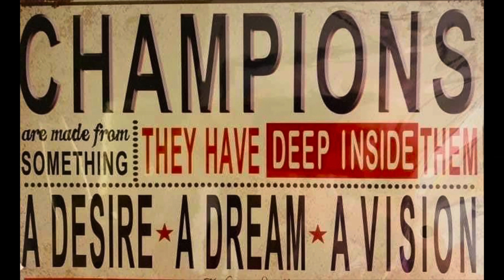Our 1200 kms athletes of the sky this coming week. 4 days before basketting. 🙏🏆🙏-Miles Loft NZ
For the Philippines raffle - Isang number lang po, di po pwede 2 guesses to give chance to others.  Also, must have a facebook account. Winners will be announced after the Invercargill race. Thanks for all your support

NEW ZEALAND :

AMBELL MILES -
 745 km FEDERATION combine champion / SARPC club champion 2022
 614 km 2nd FEDERATION / CLUB Champion 2 yr  old futurity 2022

SUPER MILES -
1226 kms day bird SARPC Champion , 7th FED 2020

BADMAN -
1226 kms day bird 2nd SARPC, 8th FED 2020

STRONG MILES -
1226 kms day bird 3rd SARPC , 14th FED 2020

ULTRA MAN -
560 kms WARD Champion 2019

PRETTY BOY -
1244 kms MKU  Champion, 7th FED 2018

PHILIPPINES :

LADY BOY
PHA National McArthur clocked 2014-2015 Philippines

MCARTHY GIRL
PHA National McArthur clocked 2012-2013 Philippines

TAKAS GIRL
Matnog SOLO clock winner in all clubs 2008 Philippines

👉🙏Thank you so much for watching my video.👍 If you liked my video, please don't forget to SUBSCRIBE,LIKE,COMMENT and don't forget to hit the notification 🔔 so that you are always updated on our new video.

credit to FREE royalty music below

1200 KMS RACING PIGEONS
RON SIMONSEN
JANSSEN
VAN DE VELDE
TAKAS GIRL
MCARTHY GIRL
TACLOBAN FINISHER
MCARTHUR CLOCKER
MATNOG CHAMPION
DAYBIRD TACLOBAN CLOCKER
KALAPATI
KALAPATE
KALAPATIPS
KALAPATIDS
FLYERS
BREEDERS
RAREPIGEON
RACINGPIGEON
PIGEONRACING
INAKAY
POOLING
NORTHDERBYRACE
SOUTHDERBYRACE
KALAPATIRACE
KARERANGKALAPATI
KALAPATIDAGIT
PIGEONBREEDER
PIGEONFLYER
PIGEON
PIGEON RACING
RACING PIGEON
RACING PIGEON CONDITIONING
BREEDER
PIGEONRACE
RACEPIGEON
FLYING TECHNIQUE
KALAPATI TUTORIAL
KAKAIBANG KALAPATI
MC ARTHUR KING
LAP CHAMPION
SUPERSET WINNER
POOLING WINNER
MATNOG CHAMPION
TACLOBAN FINISHER

shout out to